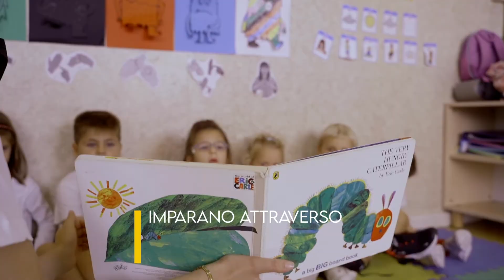La nostra Scuola dell'Infanzia - Istituti S.Orsola e Cuore Immacolato di Maria, Roma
Le nostre maestre raccontano la Scuola dell'Infanzia degli Istituti S.Orsola e Cuore Immacolato di Maria.

La nostra Scuola dell’Infanzia accoglie ogni bambino e la sua meravigliosa disponibilità a conoscere e apprendere, ne sollecita la curiosità e il coinvolgimento in tutte le proposte,
con il desiderio di rendere unico e speciale ogni percorso di crescita.